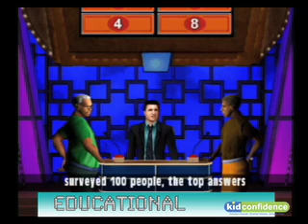Family Feud Review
Non-Gamer Parent Review for FamilyFeud; Videogame Review for PARENTS.